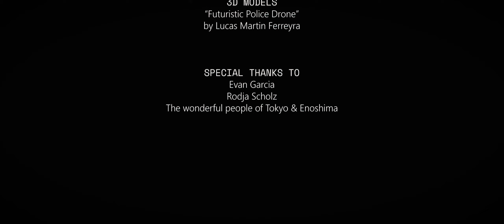MEMORIES OF TOKYO - Cyberpunk Short Film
In a near-future Cyberpunk dystopia, a man is trying to forget his past.

Shot in 2019 in Japan and 2020 in Germany. Finally done editing!